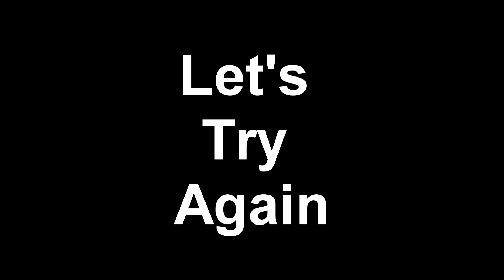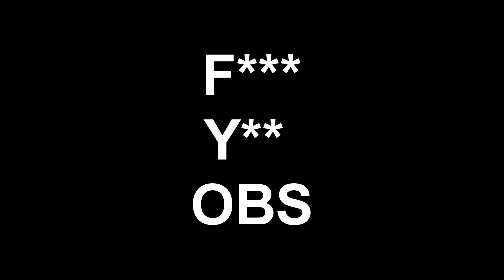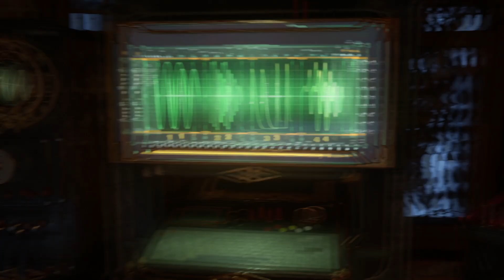MAN BAT : Gotham Knights #29